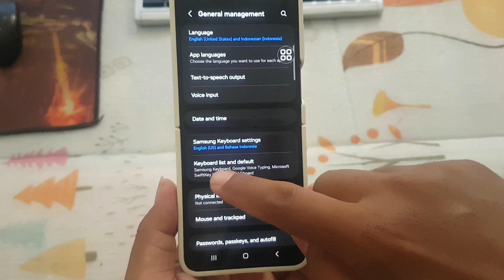Samsung Galaxy Z Flip 5 Tips : How to Enable or disable Samsung keyboard Number keys ( Android 14)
**Samsung Galaxy Z Flip: 5 Tips on How to Enable or Disable Samsung Keyboard Number Keys (Android 14)**

The Samsung Galaxy Z Flip, with its unique foldable design, has captured the attention of smartphone enthusiasts worldwide. One of the key elements of a seamless user experience is the keyboard, and Samsung's keyboard comes with a range of customization options. With the introduction of Android 14, users can further enhance their typing experience. In this article, we'll focus on a specific feature – the number keys on the Samsung keyboard – and provide you with 5 tips on how to enable or disable them on your Samsung Galaxy Z Flip running Android 14.

### 1. **Navigate to Samsung Keyboard Settings**

Begin by accessing the Samsung keyboard settings on your Galaxy Z Flip. Go to your device's settings, select "General Management" or a similar option, and then choose "Language and Input." Tap on "On-screen keyboard" and select "Samsung Keyboard." From there, locate the option related to the number keys.

### 2. **Locate the Number Keys Option**

Within the Samsung Keyboard settings, find the specific option related to the number keys. This might be labeled as "Number Keys," "Numeric Row," or something similar, depending on your device's Android version and the specific Samsung software build.

### 3. **Enable Number Keys for Quick Access**

If you prefer having quick access to the numeric keys directly on the main keyboard screen, toggle the switch or check the box next to the "Number Keys" option. This feature is convenient for users who frequently input numbers and want to avoid switching between different keyboard layouts.

### 4. **Disable Number Keys for a Simplified Layout**

On the other hand, if you find the number keys unnecessary and prefer a cleaner and more straightforward keyboard layout, disable the option. By toggling the switch or unchecking the box, you can remove the numeric row from the main keyboard screen.

### 5. **Explore Additional Keyboard Settings**

While customizing your Samsung keyboard, take the opportunity to explore other settings and features. Android 14 may introduce new options that can further enhance your typing experience. Adjust keyboard sound settings, experiment with predictive text, or explore theme options to personalize your keyboard to your liking.

In conclusion, the Samsung Galaxy Z Flip, powered by Android 14, provides users with the flexibility to tailor their keyboard experience. By following these 5 tips, you can easily enable or disable the number keys on the Samsung keyboard, catering to your specific preferences. Experiment with these settings to make the most of your innovative foldable device and enjoy a more personalized and efficient typing experience.